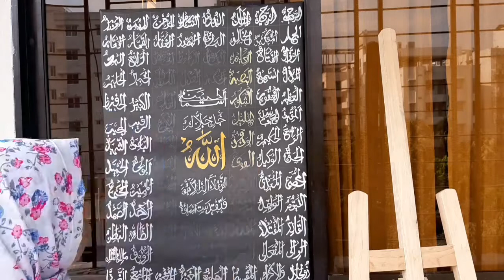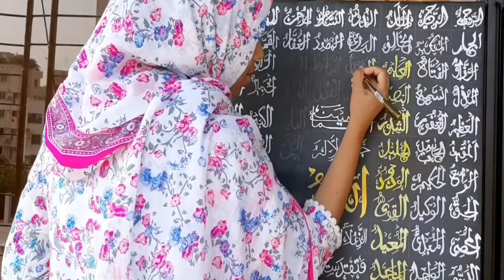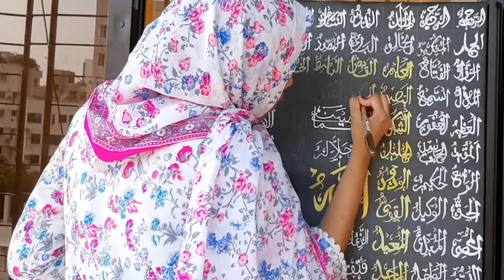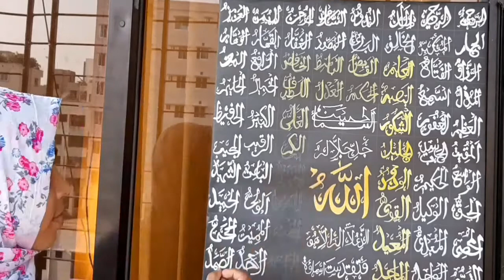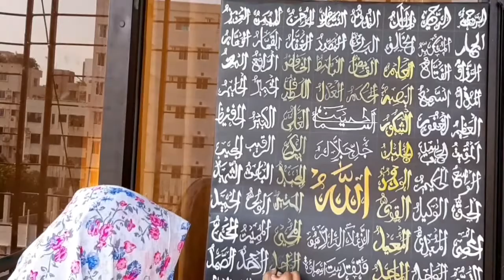99 names of Allah || Arabic calligraphy || Last part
Salam everyone

This is the last part of  writing the series of 99 names of Allah in tuluth & kufi scripts..plz do watch the entire video..!!
Hope you enjoy it as much as I enjoyed making it.

Materials used:
Gold metalic marker on board paper.

Bangladesh